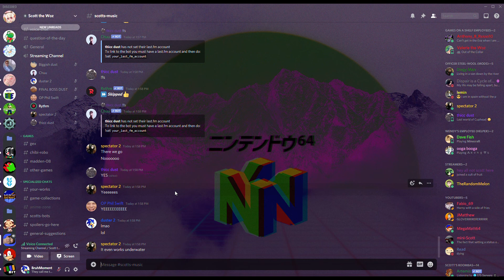DUST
I honestly don't know at this point.